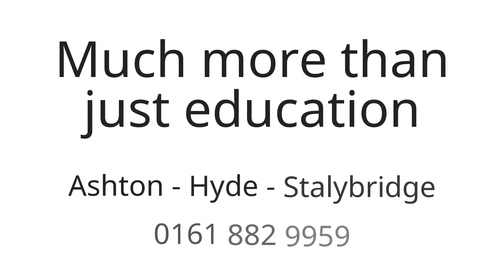Call us now